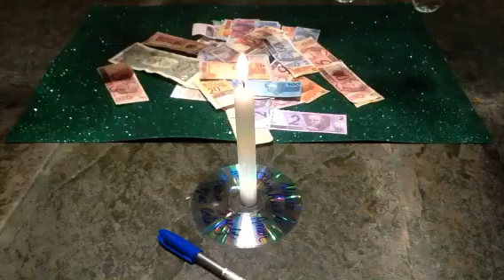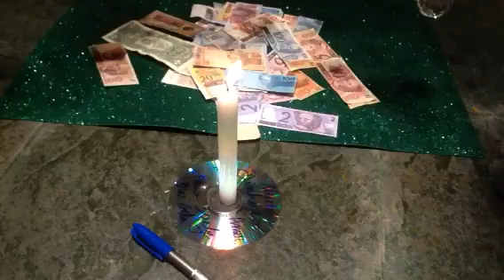Simpatia, 1 CD e uma Vela! Expandindo Dinheiro e Amor !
Formando o Arco Íris , vamos multiplicando, energias Vitoriosas!